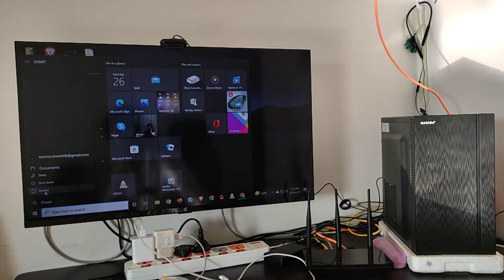computer connected to tv no sound | computer connected to tv hdmi no sound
computer connected to tv no sound
computer connected to tv hdmi no sound

Hello dosto is video me dikaya hu computer TV se connect karna ka baad TV ke speakers ka kaam nahi kare hoto kaise sound laye.

Video ko jo hai pura dekiye end tak dekiya apko bilkul pata chal jayega TV sound kaise on kare computer se connect ho tab.